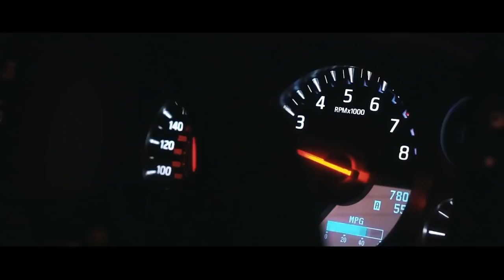Dj Kantik - Teriyaki Boyz - Tokyo Drift & Sean Paul - Temperature (Remix)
Teriyaki Boyz - Tokyo Drift  (Dj Kantik Remix) ORIGINAL / OFFICIAL

2022 Yerli & Yabancı Electronic Dance Müzikler
Club Music 2022 Club Music Mix Original Mix

Dj Kantik - Teriyaki Boyz - Tokyo Drift & Sean Paul - Temperature (Club Mix)